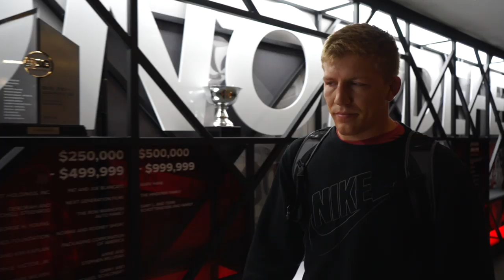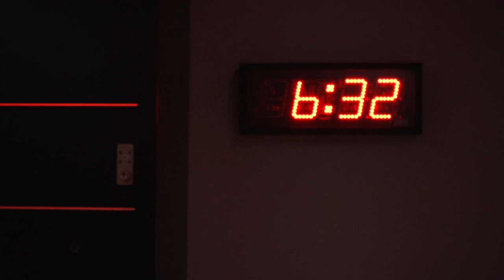Beyond the Block O: Ohio State Wrestling (Part 2)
It's fitting that as Ohio State Wrestling prepares for its 100th season, they do so in a brand new home.

Go behind the scenes of this program "Beyond the Block O."